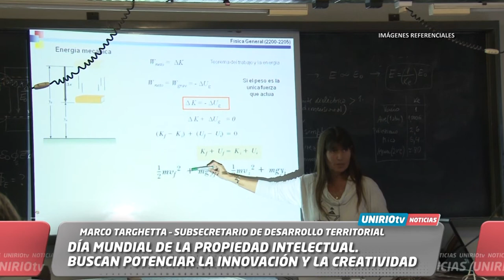DÍA MUNDIAL DE LA PROPIEDAD INTELECTUAL. BUSCAN POTENCIAR LA INNOVACIÓN Y LA CREATIVIDAD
MARCO TARGHETTA – SUBSECRETARIO DE DESARROLLO TERRITORIAL